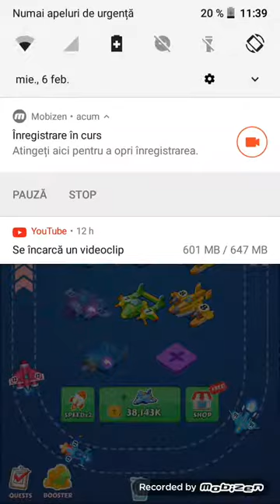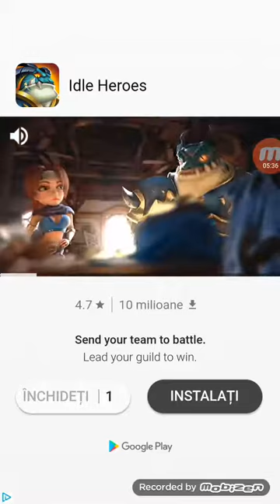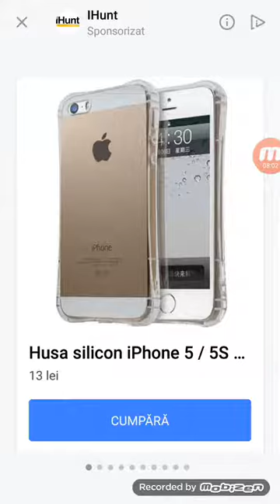Ne jucăm merge plan.